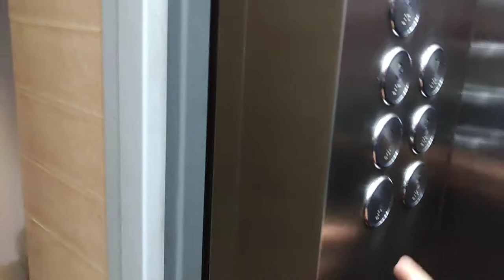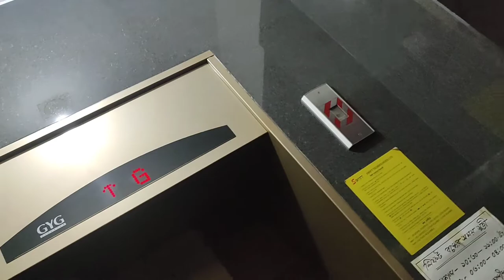আমার ছেলেদের স্কুল আর আমার ব্যাস্ততা